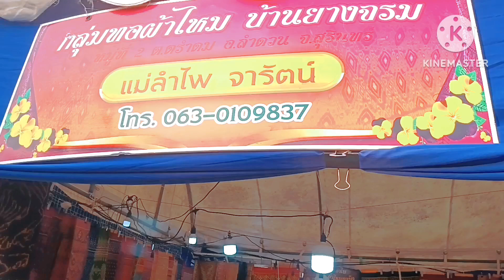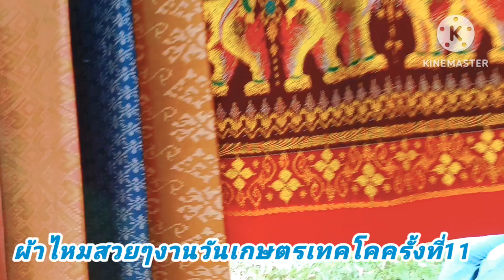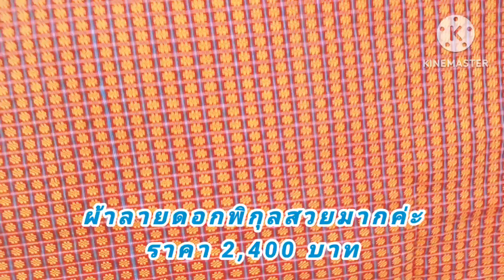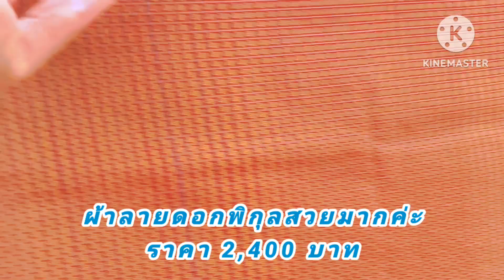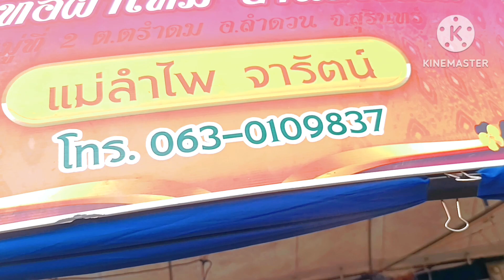ผ้าไหมสวยๆงานวันเกษตรครั้งที่ 11 ม.ราชมงคลอิสานสุรินทร์!!งานวันเกษตรครั้งที่11สุรินทร์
ผ้าไหมงานวันเกษตรครั้งที่11 สวยงามมากค่ะร้านแม่ ลำไพ จารัตน์ งานวันเกษตรครั้งที่11 สุรินทร์